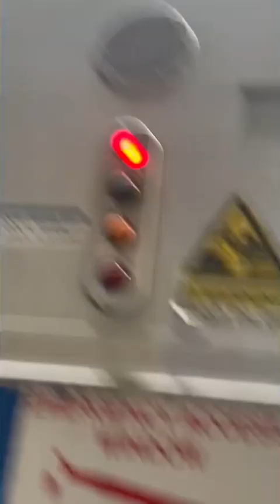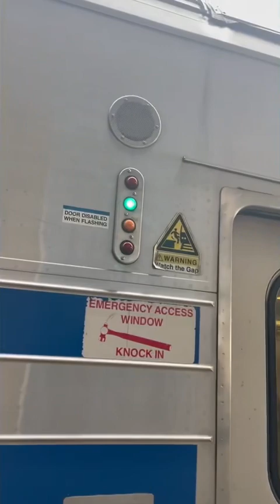LIRR #6066 arrives and departs Babylon Station for Patchogue 4/16/23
LIRR DE30AC #415 leads train #6066 from Jamaica to Patchogue with Cab Car #5023 trailing